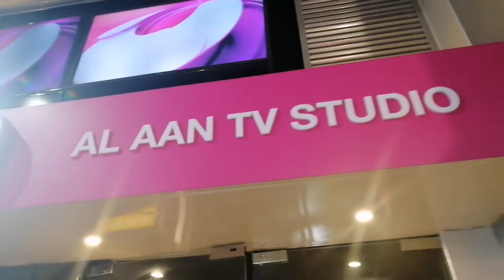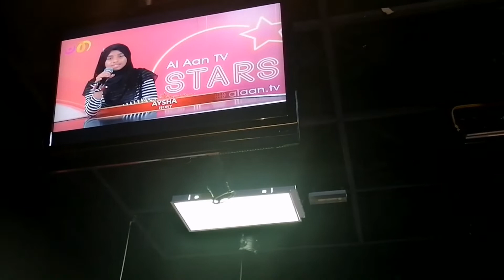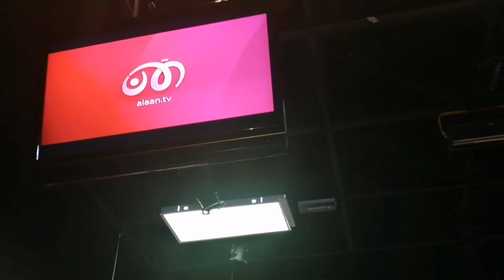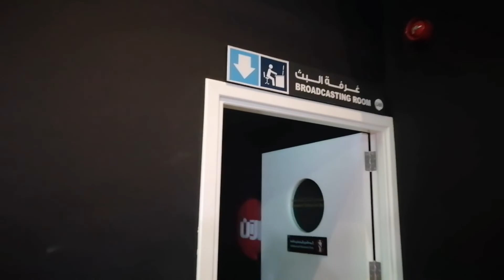kidzania dubai | Dubai mall tour part 2 | amazing experience for kids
Welcome back to another wonderful video! We're so excited with another episode from Blooming dales,
 It's a Travel vlog to Dubai mall which is based in  Dubai. It is the world's largest mall where people can relax and enjoy.

For more videos and updates please support.

My kids explore the whole 237 pavilions in the world expo 2020 Dubai...
And also uploaded detailed video with explaining all the things inside the pavilion... In their YouTube channel Blooming dales... It's very useful and helpful for other visitors too to know about the pavilions... @Blooming dales

kidzania
kidzania around the world
kidzania for 24 hours
kidzania in dubai
kidzania in 2022
inside kidzania
video of kidzania
tour of kidzania
living on kidzania for 24 hours
kidzania price
kidzania noida ticket price 2021
kidzania under 4
Kidzania tickets
kidzania dubai ticket prices
kids games,
kids games for kids,
kids games to play,
kids games to play for free